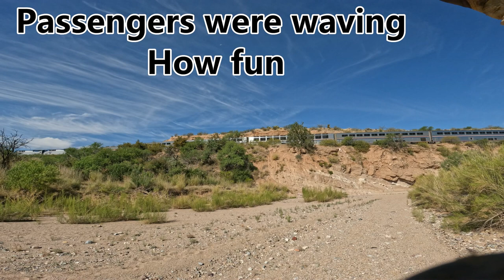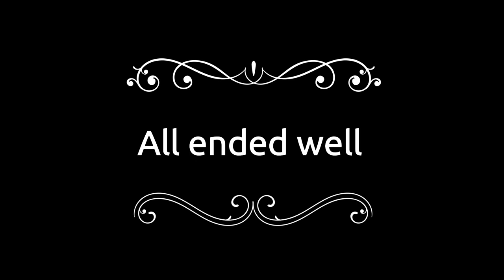Beautiful wash ride